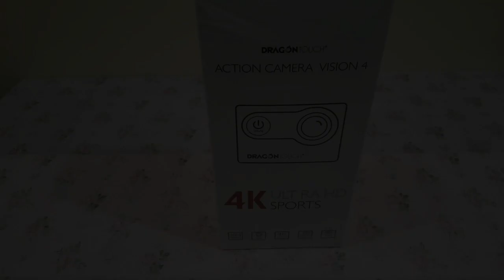Unboxing Action Camera Dragontouch Vision 4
Review specs and testing resulotion